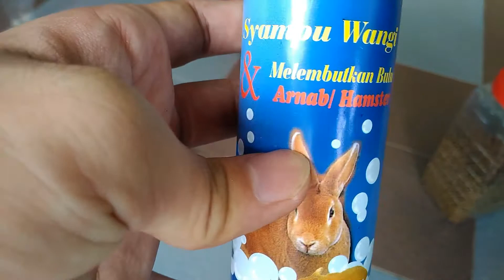第一次饲养仓鼠 好可爱&萌/ 帮它们洗澡时 竟然！？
This is my first time rearing hamsters and i'm still a beginner. I'll uptake the growing phase of them in the future.

This video's for entertainment. Background music are taken and i'm do no claim any of it. All rights are reserved for the owners.